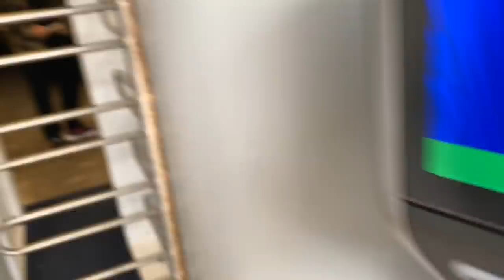CHELSEA 2-0 CRYSTAL PALACE MATCH VLOG || PULISIC 'CAPTAIN AMERICA' STRIKES AGAIN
CHELSEA 2-0 CRYSTAL PALACE MATCH VLOG || PULISIC 'CAPTAIN AMERICA' STRIKES AGAIN. Chelsea vs Crystal Palace in the Premier League. Goals from Tammy Abraham and Christian Pulisic see Frank Lampard's Chelsea FC win for the 6th time in a row.